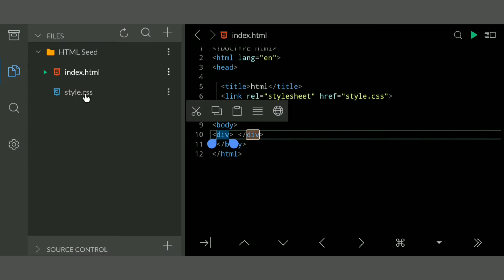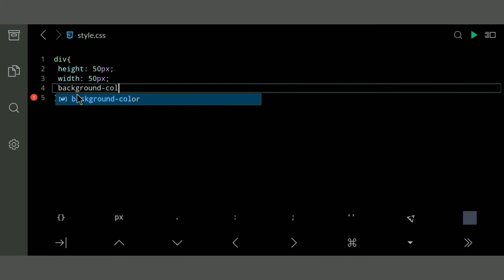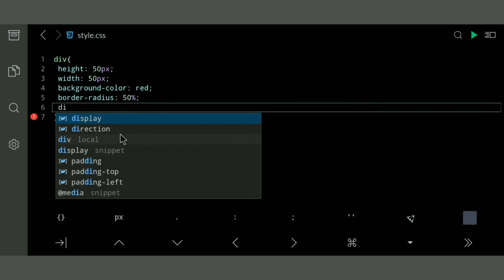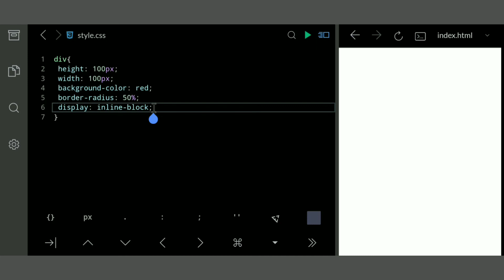How create circle in HTML and CSS